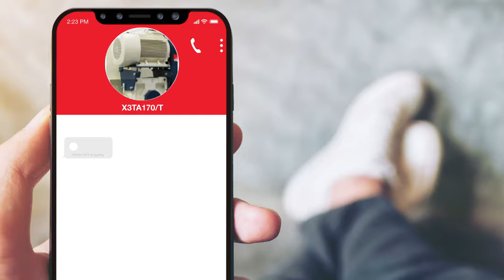DriveRadar® Remote Condition Monitoring using SEW-Eurodrive ' Secured Cloud based platform.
Receiving Critical Condition Alerts for your Industrial Gear Units are JUST ONE  of the Smart Condition Monitoring Features available with DriveRadar® IoT Suite. Predictive Maintenace alerts and monitoring your entire fleet of gear motors and electronics is now available.